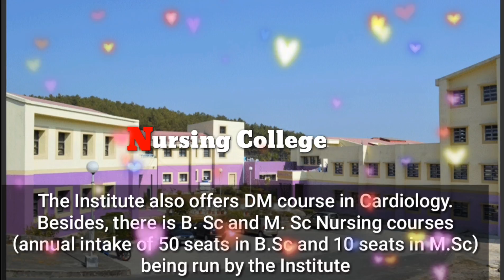NEIGRIHMS| Hospital shilong 🏥Full Biography, Stoty, Facilites✔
Hello Dosto,

kaise ho aap sob dosto iss channel pe apko ese hi helpfull or informative video milega jaldi se subscribe kore is channel ko or bohut sara piyar dene ke liye thank you so much